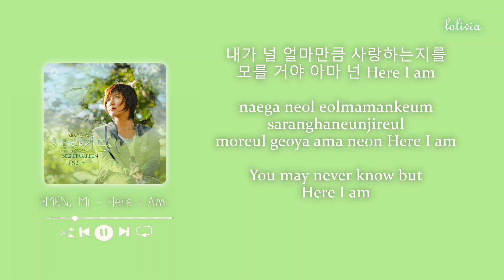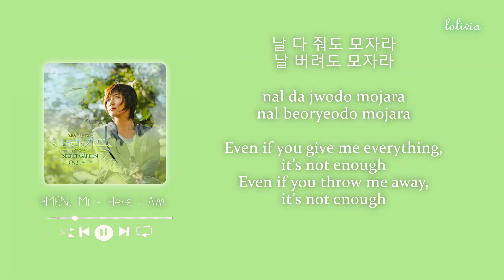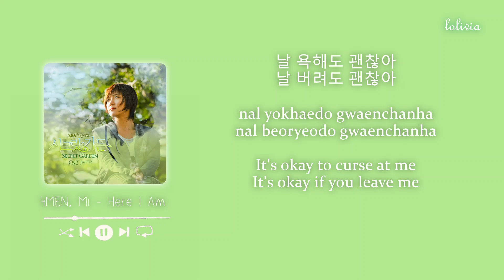4MEN, Mi - Here I Am Secret Garden OST Part.2 [ENG/HAN/ROM] (Lyrics)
Secret Garden Part.2